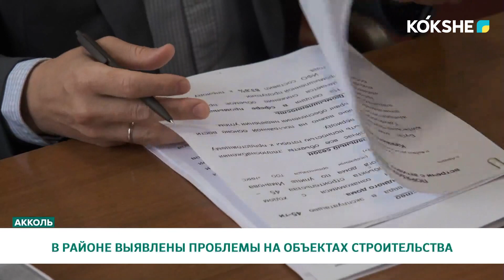В РАЙОНЕ ВЫЯВЛЕНЫ ПРОБЛЕМЫ НА ОБЪЕКТАХ СТРОИТЕЛЬСТВА